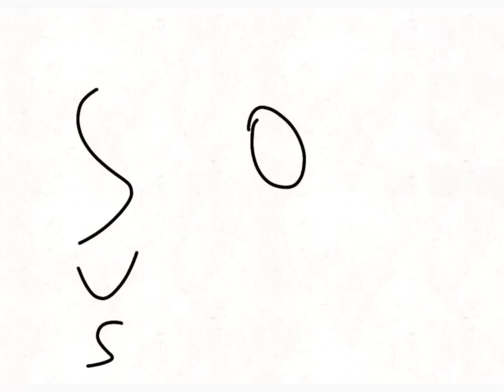2 June 2023